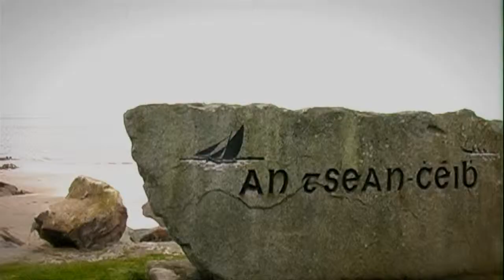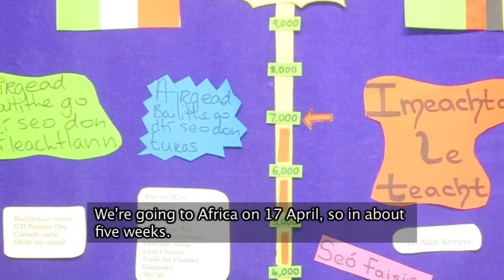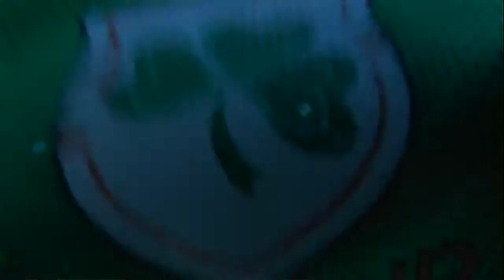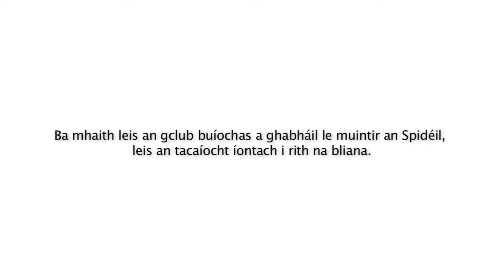From West to West : Alan Kerins Projects in Zambia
This film is about a group of Irish young people from a small town in the West of Ireland who raised €24,000 for the Alan Kerins Projects in Zambia. They traveled to the small town of Kaoma, in the Western Province of Zambia and stayed in the local orphanage where they helped take care of the hundreds of children orphaned as a result of HIV/AIDS.